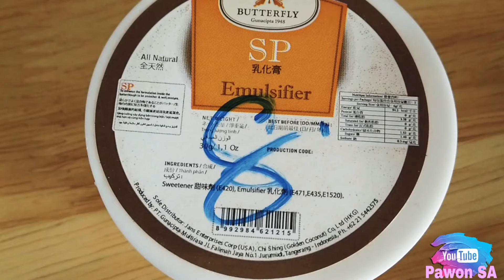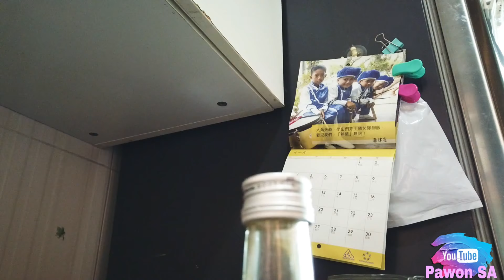Resep bolu gula merah Panggang paling Enak dan Praktis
Bahan2 :

150 grm gula jawa
50 grm gula pasir
180 grm terigu
20 grm maizena
1/2 sdk teh baking powder
1/2 sdk teh SP
5 butir telur
200 grm margarin/minyak sayur

Untuk cara membuatnya silahkan cek video di atas

Bolu gula merah Panggang pang enak dan praktis